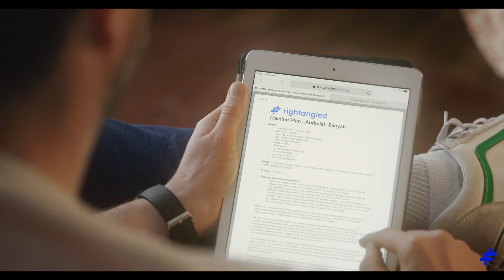Rightangled - Listen to your DNA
Your DNA loves you ❤️ and perhaps it's time to start paying attention to what it has to say.